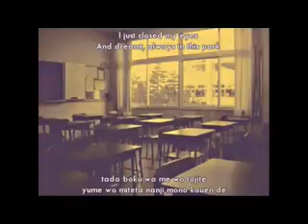[UTAU] Muddy Cloud [Mizuru Kanna]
I needed to make the ust cv for Kanna... orz lol
other than that though, Kanna sounds so pretty! 8'D
...Is it just me or is the video kinda small...? O.o LOL

ust - ZettaSloooow
subbed vid - t12111